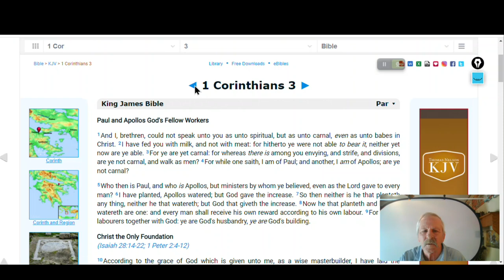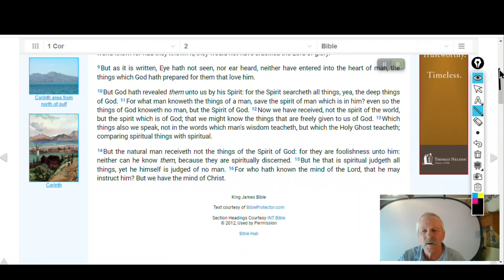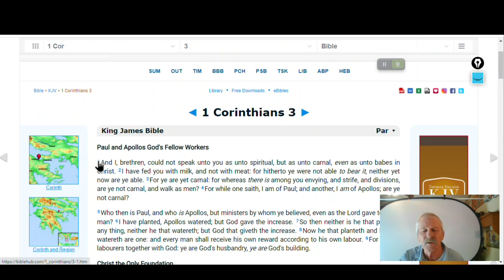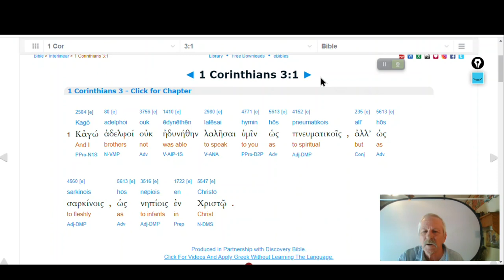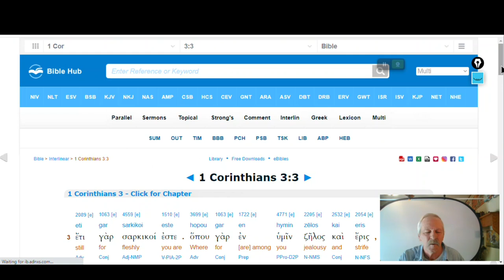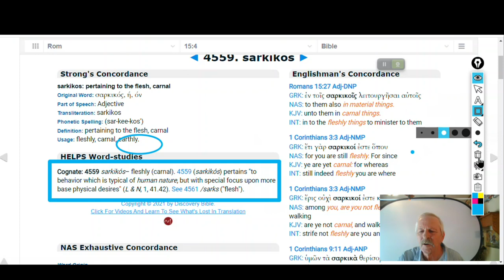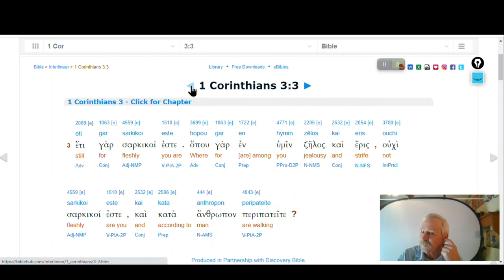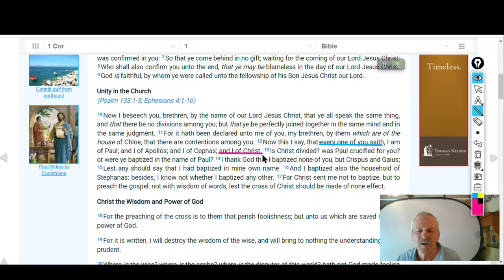1 Corinthians 3:1-5 - Part 10